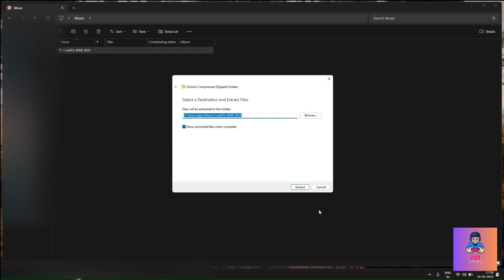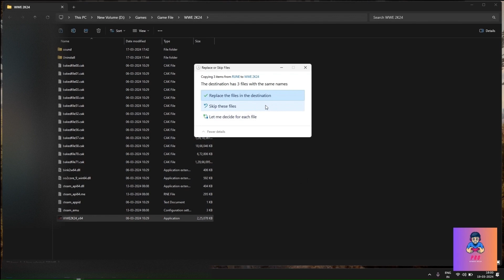How to Fix WWE 2K24 Crashing to Desktop || Fix WWE 2K24 Crashes At Startup on PC || Tutorial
In this Video , I showed How to Fix WWE 2k24 Crashing to Desktop . After Following All Steps which I Showed , Your Game Crash Will Be Fixed .

For any other Game Related Issue Join my Telegram Channel  or other Social Network Platform Asap For any Help Regarding Game ..

and Join Channel Telegram Group or other Social Network Platform   .

After Joining atleast leave one message and be patience if i see message late .

As a lot of Friends facing issue in understanding video due to Hindi Language I uploaded English , Hindi , Marathi , Kannada , Malayalam, Tamil , Telugu subtitles in all my video so that people of every region can understand it easily so now u just need to switch on the subtitles and in Setting select your caption Language and Enjoy Video With your regional language Subtitles .

how to fix community creation crash in wwe 2k24